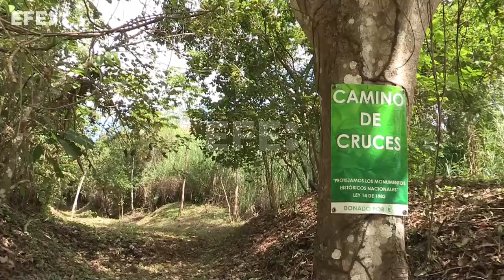Panamá y su apuesta con la Ruta Transístmica en la lista de Patrimonio Mundial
Ciudad de Panamá, 15 dic (EFE), (Imagen: Carlos Lemos).- Panamá avanza en el proceso "largo y exigente" para lograr la inclusión de su Ruta Colonial Transístmica en la Lista del Patrimonio Mundial de la Unesco, a través de un plan de acción que involucra un equipo multidisciplinario que incluye, entre otros, historiadores, arqueólogos y antropólogos.
EDICIÓN Y LOCUCIÓN: Carolina Flechas Anzola